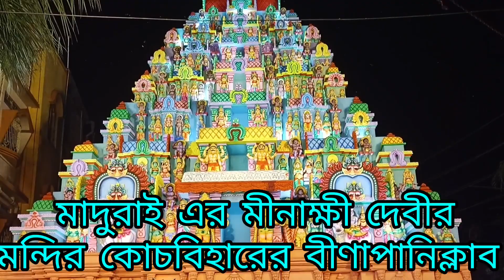কোচবিহারের সেরা কয়েকটি পুজো প্যান্ডেল / coochbehar / subha's vlog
coochbehar এর সেরা কয়েকটি পুজো প্যান্ডেল এর ভিডিও  ভালো লাগলে চলে আসুন coochbehar এর ঠাকুর দর্শন করতে ❤️